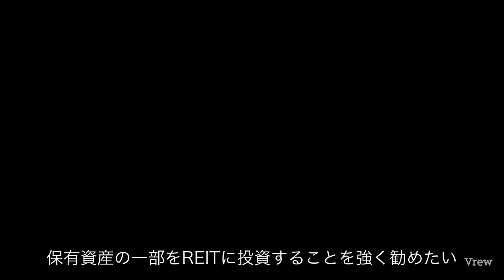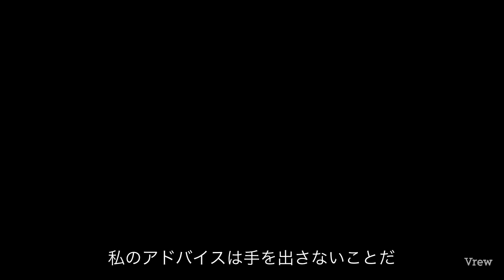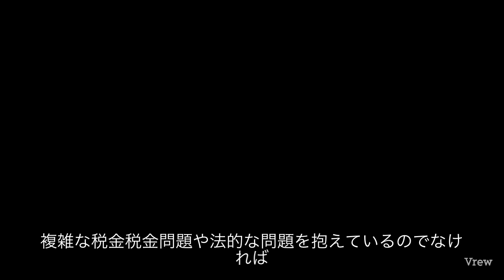耳学【ウォール街のランダムウォーカー】学び集